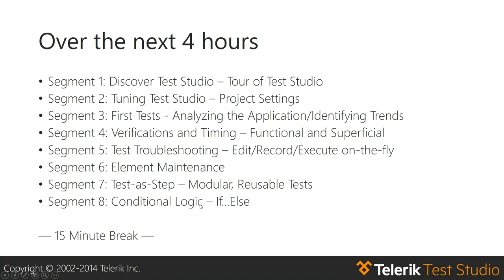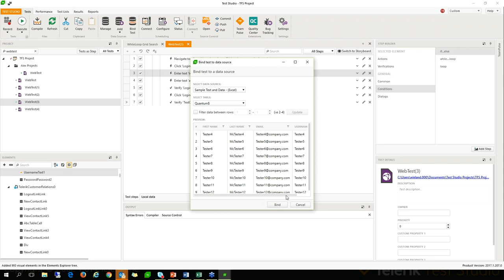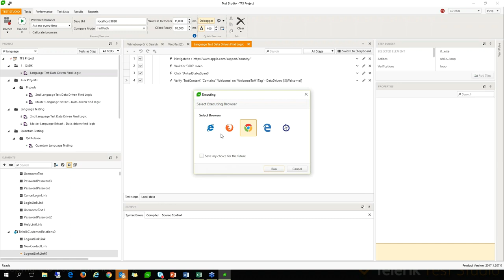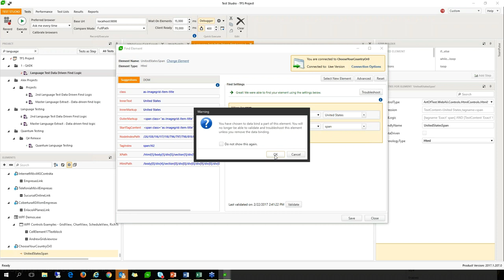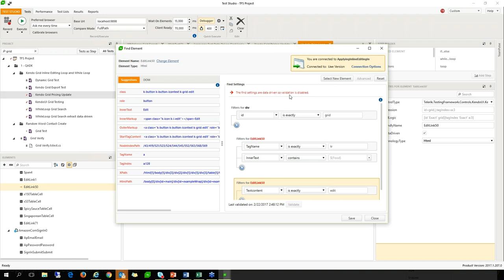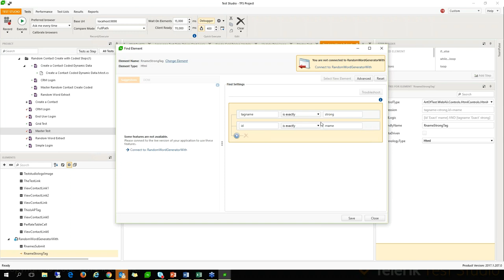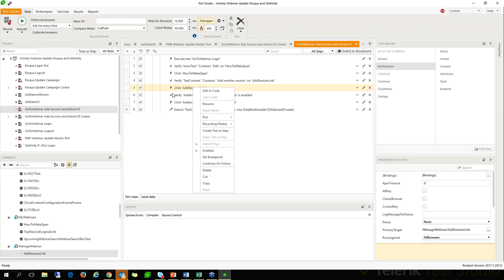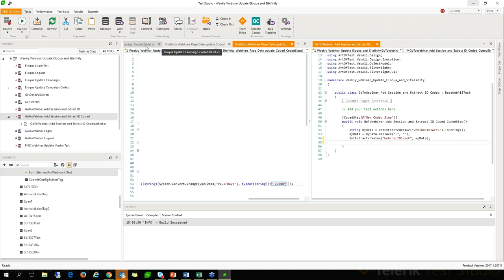Test Studio Instructor-led Training Part 3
This video is part of Test Studio’s Instructor-led Training. The purpose of this video series is to give a full feature overview of TestStudio and how to build solid and scalable end-to-end testautomation environments by utilizing our full testingsuite. Our most skillful automation engineers and product experts will demonstrate Test Studio’s foundational as well as advanced features through some real-life test automation examples, related to functionalUI regressiontesting, performancetesting and loadtesting.

You will get a walk-through starting with the basics of how to create your first automationproject and will learn how to define project settings, analyze your application, identify trends you want to address, tweak the project settings as you go, and create your first few successful tests. In the second part of the training, we will dedicate time to some coding and testscripts, demonstrating codesamples as well as extensively cover datadriventesting, along with the data sources Test Studio supports, inputs, verifications, data-driven elementfindlogic, test lists scheduling, analyzing testresults and submitting bugreports.

The training will help technical as well as non-technical users to bring out the ease of use of Test Studio’s testing suite, without sacrificing the app dev and testing quality of your project. While any testingframework will allow you to build tests by capturing actions and replaying them, the real challenge is associated with maintaining the tests and making sure regular app changes won’t lead to breaking tests and unnecessary time spent on testmaintenance. Here is where a test automation tool is expected to accelerate anyone’s test automation abilities. We will show you what Test Studio can do for you with or without coding, how you can leverage its capabilities and gain the biggest returns on your investment in automatedtesting.

The Instructor-led training covers:
- Segment 9: Data-Driven Testing – Sources, Inputs / Verification / Element Logic
- Segment 10: Extraction and Passing Variables
- Segment 11: Coding and Code Samples
Segment 16: Mobile Testing – iOS and Android

About Test Studio

Telerik Test Studio is an enterprise UI test automation solution for web, desktop, and responsive web applications. With one of the easiest record & playback interfaces in the market, large and small teams have relied extensively on Test Studio over the last 15 years to achieve seamless, high-quality Agile CI/CD releases, with or without code. Whether it’s eliminating bottlenecks with regression testing, increasing test coverage across UI, REST APIs, or Load scenarios, or keeping the entire team productive and in the loop with the Executive Dashboard, teams are empowered to tackle the biggest challenges of a modern testing cycle.

Supported by the industries’ first patent-pending hybrid element find logic, Test Studio virtually eliminates the level of test maintenance required for most web and WPF applications. It’s also the only test automation framework in the market with exclusive integration with most popular Telerik and Kendo UI applications, by way of built-in translators.